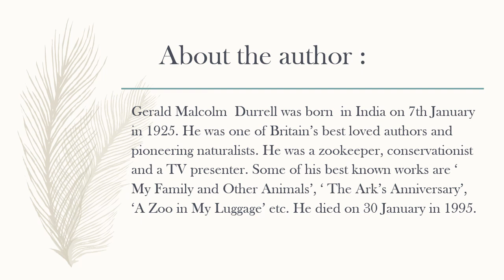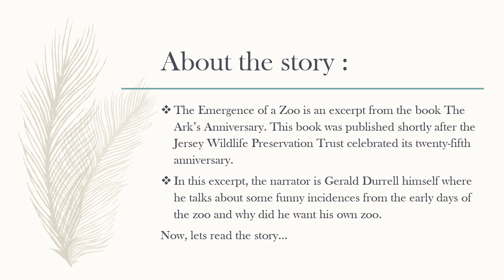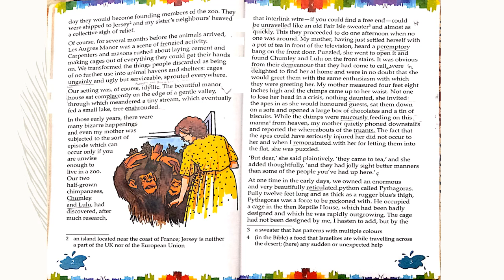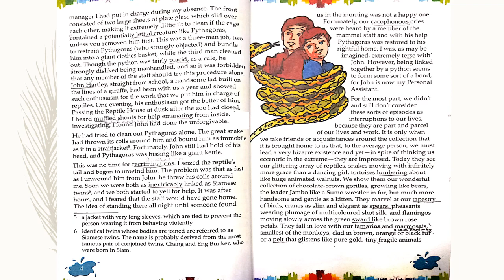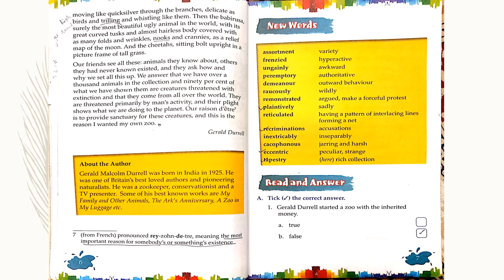English Literature Class 8 chapter 01, The Emergence of a Zoo, By Gerald Durrell. C.B.S.E.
Introduction and Explanation of chapter 1 English Literature, The Emergence of a Zoo, By Gerald Durrell for Class 8, C.B.S.E students.